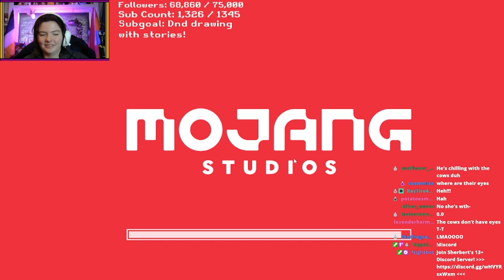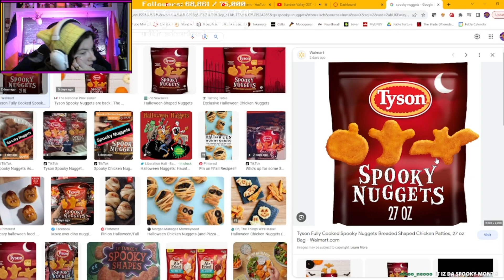Gear Up! | MER SMP [DAY 21]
Welcome back to Mer SMP! Today, Krit finally starts trading and getting some good armor!!